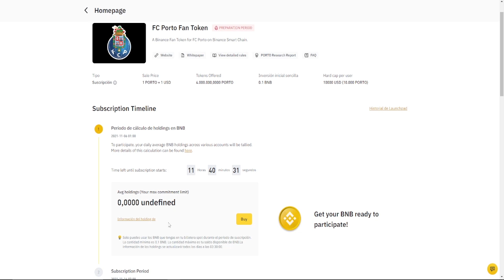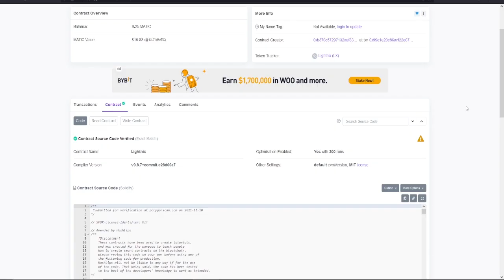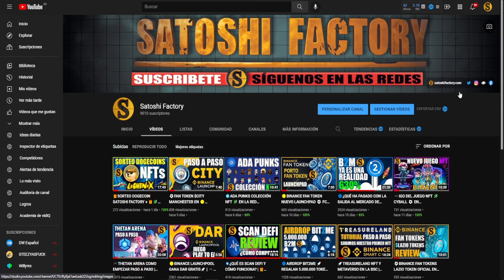🟡ÚLTIMAS HORAS PARA EL LAUNCHPAD ⚽️ FC PORTO BINANCE | COMPRAMOS 4 BOXEX EN THETAN ARENA 🎮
Te resumimos los proyectos en los que estamos participando y algunas novedades educativas

⚡LIGHTNIX⚡ (EN MATIC)

🎮THETAN ARENA
🌀Crea tu cuenta gratis ahora: